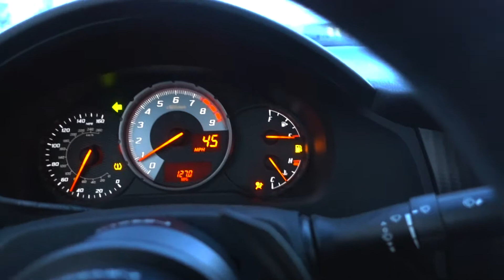My first rainy track day...